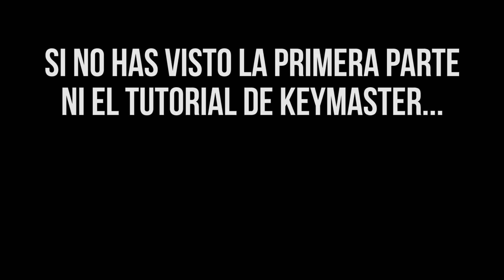COMO GANAR EN KEYMASTER - Preguntas y Respuestas (Parte 2)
Esta es nuestra segunda parte del preguntas y respuestas que hicimos como seguimiento al video tutorial de CÓMO GANAR EN KEYMASTER, con un compilado de Preguntas y Respuestas que han surgido tanto en ese tutorial, como en los demás videos de keymaster.